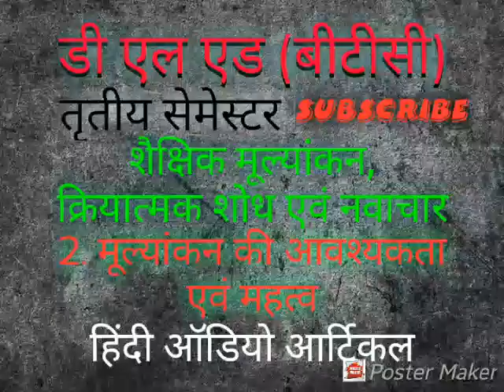मूल्यांकन की आवश्यकता एवं महत्व | शैक्षिक मूल्यांकन नवाचार | बीटीसी तृतीय सेमेस्टर । अध्याय 2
हिंदी ऑडियो आर्टिकल d.El.Ed शिक्षा दर्शन बीटीसी तीसरा सेमेस्टर शैक्षिक मूल्यांकन क्रियात्मक शोध एवं नवाचार पार्ट 2 मूल्यांकन की आवश्यकता एवं महत्व से महत्वपूर्ण प्रश्न परीक्षा में आने योग्य तथा आए हुए हैं इन प्रश्नों के साथ मापन एवं मूल्यांकन के महत्व एवं उपयोगिता पर प्रकाश डालिए मूल्यांकन की प्रशासनिक आवश्यकता क्या है शास्त्र की जांच करना विभिन्न परिवेश औद्योगिक प्रतिष्ठानों के सरकारी सेवा में कर्मचारी नियुक्ति करने में प्रयोग उपचारात्मक शिक्षण विधि अभिप्रेरणा
छात्रों के लिए मूल्यांकन की आवश्यकता क्या है क्यों है शिक्षक के लिए मूल्यांकन की क्या आवश्यकता है परीक्षा सुधार हेतु मूल्यांकन की भूमिका स्पष्ट कीजिए सामाजिक दृष्टिकोण से मूल्यांकन की आवश्यकता क्यों है पापा ने मूल्यांकन में अंतर स्पष्ट कीजिए मापन का अंत होता है मूल्यांकन का क्षेत्र व्यापक होता है
परीक्षण एवं मापन का अंतर स्पष्ट कीजिए सीवी गुड के अनुसार मापन और मूल्यांकन शिक्षा प्रक्रिया की दूरी कैसे हैं स्पष्ट कीजिए मूल्यांकन की शैक्षिक आवश्यकता किस किसको होती है मूल्यांकन की अभिभावकों की आवश्यकता है जैन फैमिली के अनुसार मूल्यांकन का मुख्य उद्देश्य प्रयोजन क्या है
Bradfield every dog ke anusar mapan mulyankan mein kya hai